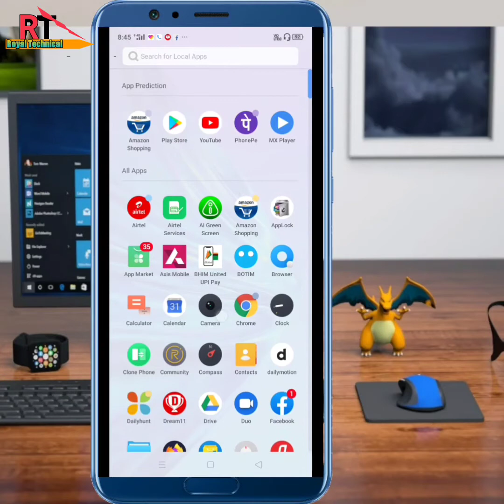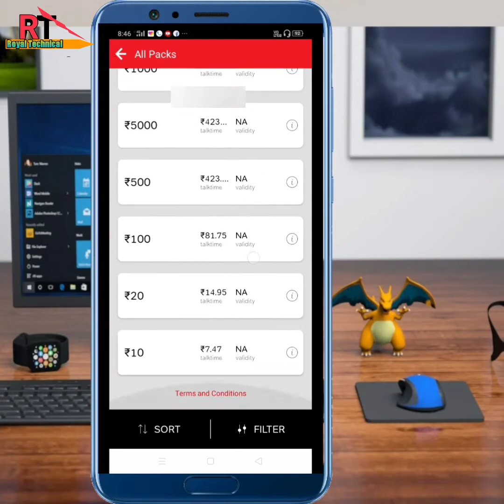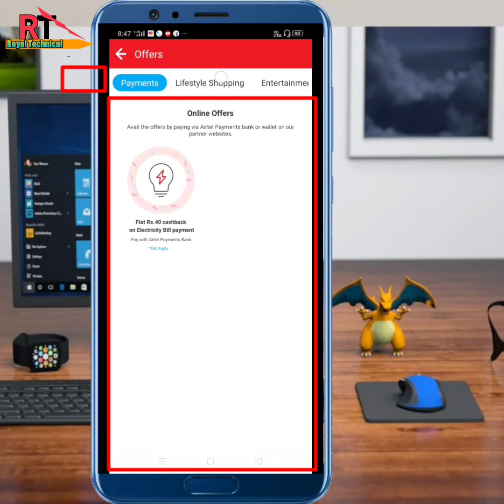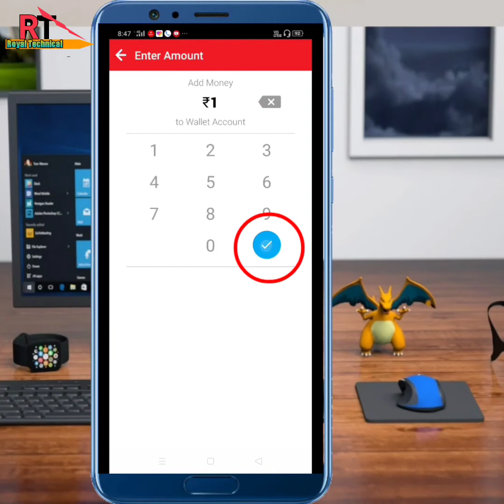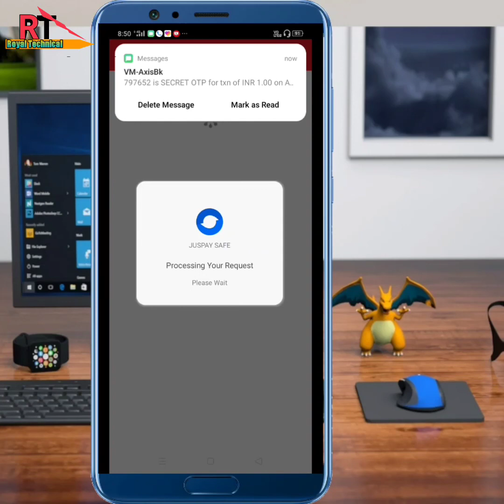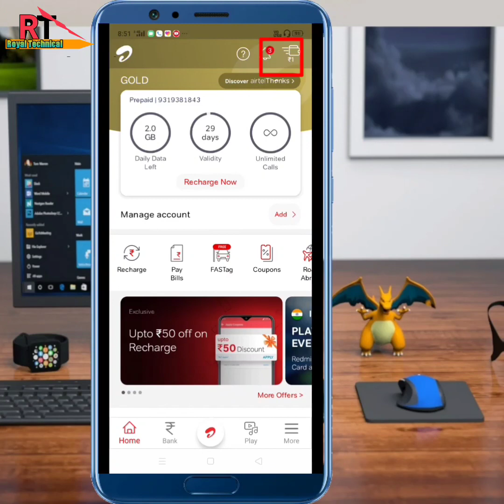Airtel thanks aap में पैसा डालना सिखे how to add money in airtel payment bank?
Aaj ke video me  aplog ko btaunga
Airtel thanks aap में पैसा डालना सिखे how to add money in airtel payment bank हिंदी में सिखे?
how how_to_add_money_in_Airtel_payment_Bank#

(*)मै जो भी Video लेकर आता हु वो बस आप के Knowledge or  information के लिए है इसका गलत इस्तेमाल ना करें l🙏 I'm